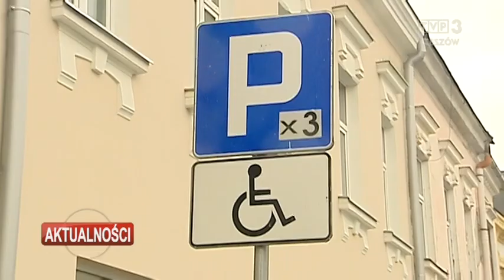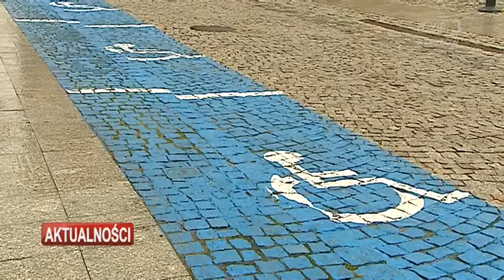Spór o parking na krośnieńskiej starówce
Do końca roku z krośnieńskiej starówki mają zniknąć miejsca parkingowe dla niepełnosprawnych, oznaczone kolorem niebieskim. To decyzja Wojewódzkiego Konserwatora Zabytków i ministra kultury. Z takim rozstrzygnięciem nie zgadzają się władze Krosna uważając, że przez dwie wykluczające się ustawy, miasto będzie musiało nie ze swojej winy zapłacić za usunięcie farby ponad 6 tysięcy złotych. Dlatego skierowało sprawę do Wojewódzkiego Sądu Administracyjnego.